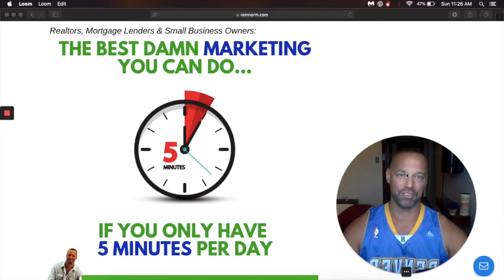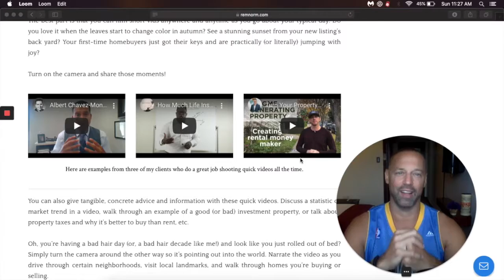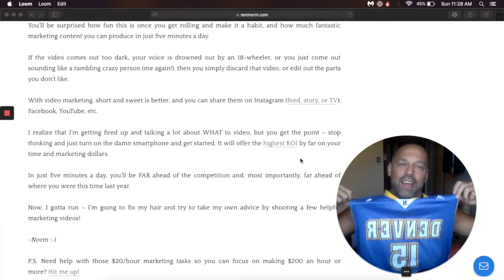The best damn marketing Realtors and mortgage lenders can do in 5 minutes per day ⏰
A quick introduction to my article, The best damn marketing Realtors and mortgage lenders can do in 5 minutes per day ⏰

And visit REMnorm.com for all sorts of great marketing tips and resources.